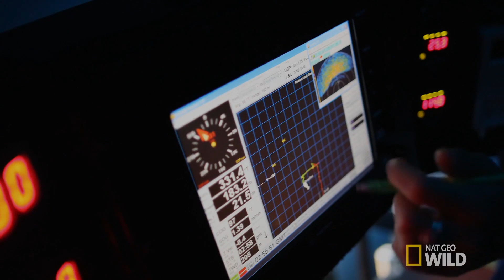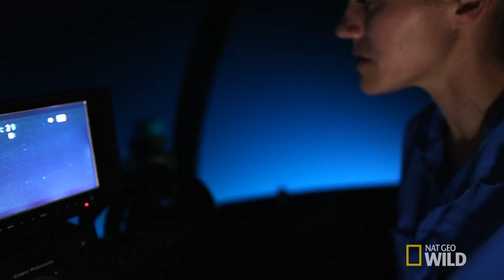Creatures of the Deep Sea | Mission Critical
Emerging explorer Jessica Cramp and her team dive to the depths of the Galapagos to explore never before seen creatures.

About Mission Critical :
When National Geographic photographers go on assignment, it’s not just a job—it’s a mission. Covering stories that are as urgent as they are timeless, they travel to every corner of the globe to show us what we need to know now—to save iconic species from extinction, protect ourselves, and make way for a better, more sustainable planet. This time, they’re taking you along for the ride!